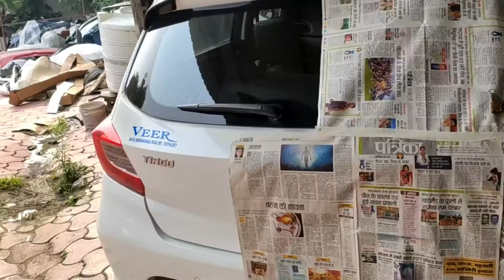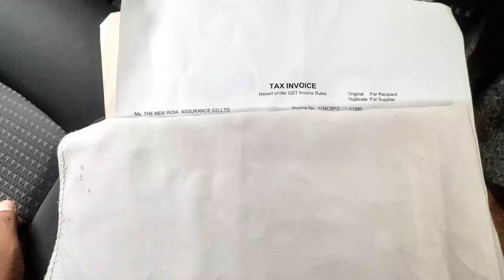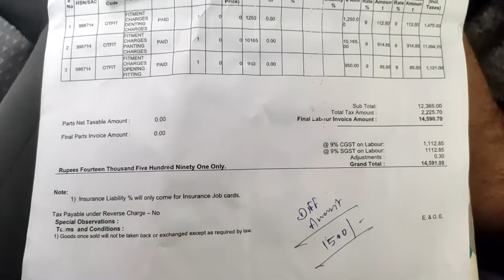How to claim insurance for car accident | My Tiago accident, process, cost everything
In this video I am going to do a brief discussion about how to claim insurance for car accident, recently my TIAGO got dent and scratch and I claimed my insurance so this video is based on my own experience

how to claim insurance for car accident
car insurance claim
how to claim car insurance
insurance claim
tata tiago accident
car claims process
how to claim insurance for car dent
car claims process
car ka insurance claim kaise kare
car accident claim
car accident claim process
car insurance claim kaise le
car insurance explained
car scratch repair
how to claim car insurance for scratches
how to claim insurance
how to take insurance claim for car
insurance claim kaise kare
new car insurance claim
tata tiago car accident
when to claim car insurance